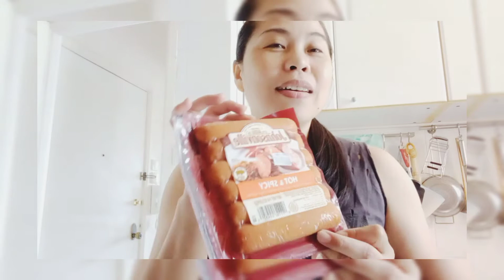HOT&SPICY HOTDOG 🌭 CHALLENGES 💪😍😁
No copyright
Musician: @iksonmusic